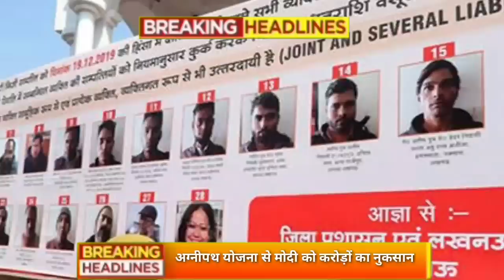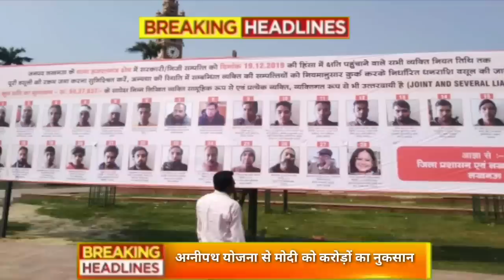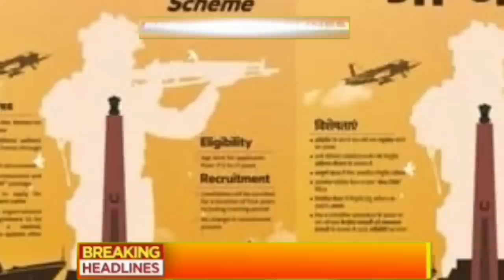Aaj 18 June sabhi mukhya taza samachar |Sansad mai Nagrikta kanun par bole amit shah